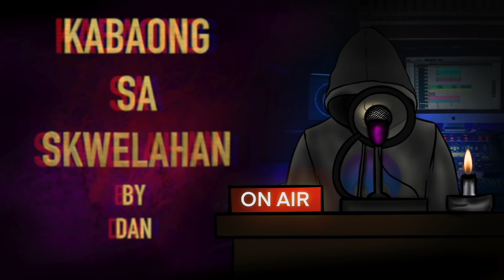DALAW | Multo | Tagalog Horror Stories | Pinoy Horror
What’s the video about?

DALAW tells a spine chilling true tagalog horror story that would excite the horror fanatic in you! We have 1 bonus story.

What is ScreamPh About?

SCREAMPH is a horror narration Youtube Channel where we tell spooky and paranormal stories and make it in such a way that the araw audio shall transport you to the actual scene of the encounter!

SCREAMPH captures true tagalog horror stories, true stories, fictional exclusively written stories for Screamph, kwentong multo, na, aswang true stories, kwentong engkanto, mga kwento sa biringan, mga kapre, tikbalang, duwende, white lady, haunted places, haunted universities (universities after dark series), creepy stories, eerie stories, nakakatakot na kwento, nakakatakot na lugar, nakakatakot na video, araw na itim, and many many more!

SCREAMPH is a one stop place for all your paranormal, scary, and horror cravings! Let ScreamPh Entertain you and keep you up tonight! 🖤

🖤💀 SHARE YOUR CREEPY/SCARY/HORROR STORIES! 💀🖤

🖤💀 DISCLAMER 💀🖤
All videos and audio containing my brand (logo, name, and other related contents) that are uploaded in above mentioned links (facebook, instagram, spotify, and youtube) are all officially uploaded by ScreamPh. Hence, other than the links are considered reuse and please report any just in case.

🖤💀 VIDEO IMAGE 💀🖤
The image with the branding included in the videos are created exclusively for ScreamPh. If, just in case, images were used, those were in accordance with the fair usage policy of youtube.

🖤💀 MUSIC 💀🖤
Music, voice/audio, background music, and backing vocals were all created and/or altered exclusively for ScreamPh and are in accordance to copyright policies set by youtube. If and only if materials would be used, credits would be posted here since credit is always due.

🖤💀 THUMBNAIL 💀🖤
All thumbnails/images/designs used in ScreamPh are all altered in accordance to the fair usage policy set by youtube.

Enjoy and support Tagalog Horror, Scary, and Creepy Stories!
🖤Much Love!
💀Stay Creepy!